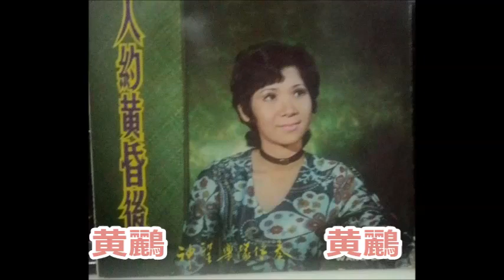黄鸝 Love Songs Collection 1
情難守
愛你一萬倍
告訴你愛的時候
什麽都完了